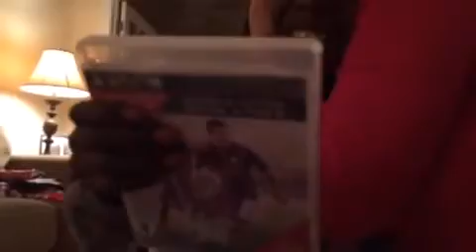Jordy opening fifa 15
Unbridled joy from jordy
Christmas 2014